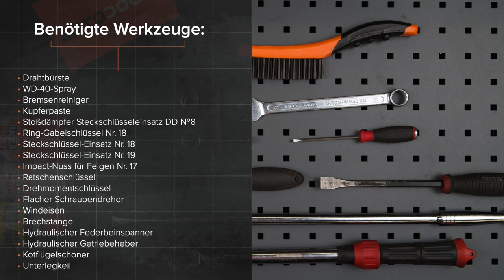Wie OPEL CORSA C (F08, F68) vorderes Federbein wechseln [AUTODOC TUTORIAL]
Wie OPEL CORSA C (F08, F68) 1.3 Schrägheck 09.2000–12.2009 vorderes Federbein wechseln [AUTODOC TUTORIAL]

Federbein an OPEL Combo C Box Body / Estate (10.2001–02.2012) / OPEL Tigra Twintop (X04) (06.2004–08.2009) / OPEL Corsa С Van (X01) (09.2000–06.2006) / VAUXHALL Tigra Mk2 TwinTop (X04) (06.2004–08.2009) / VAUXHALL Combo Mk2 (C) Box Body / Estate (F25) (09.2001–02.2012) Fahrzeugen, werden stets nach demselben Muster ersetzt. Es kann jedoch aufgrund spezifischer Merkmale des Fahrzeugdesigns kleinere Unterschiede geben.

🔝 Top Marken-Hersteller für Federbein: BILSTEIN; SACHS; MONROE; RIDEX; STARK.

Alle Video- und Pdf-Tutorials zum Austausch der Teile eines OPEL CORSA C: im AUTODOC CLUB herunterladen und anschauen